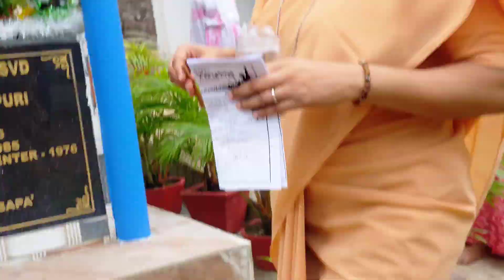Youthday Celebration in Puri Catholic Church